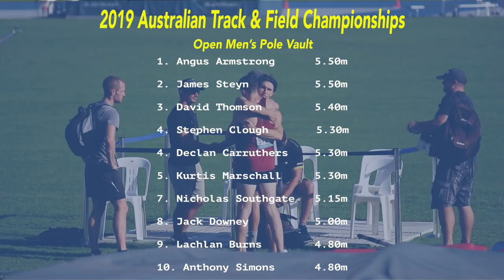Open Men's Pole Vault Final - 2019 Australian Track & Field Championships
1. Angus Armstrong      5.50m
2. James Steyn          5.50m
3. David Thomson        5.40m
4. Stephen Clough        5.30m
4. Declan Carruthers    5.30m
5. Kurtis Marschall     5.30m
7. Nicholas Southgate   5.15m
8. Jack Downey          5.00m
9. Lachlan Burns        4.80m
10. Anthony Simons      4.80m

Music: Tobu - Infectious; Amadeus Legendary; Elektronomia - Sky High; Janji - Heroes Tonight (feat. Johnning); Janji feat. TR - Milky Way Stars; JPB - High; Jim Yosef - Firefly;